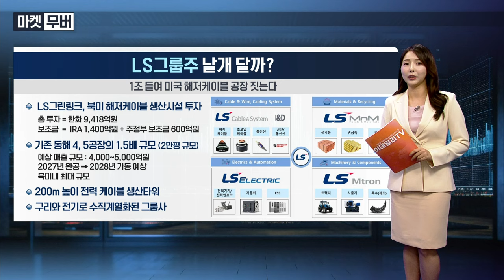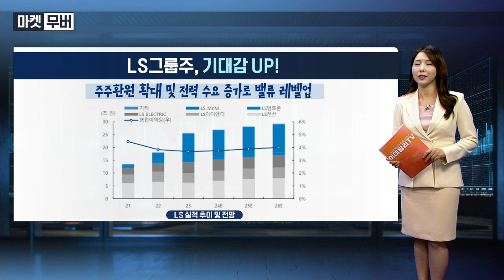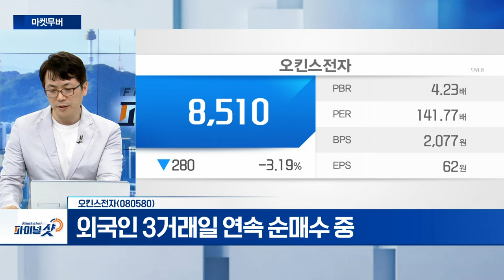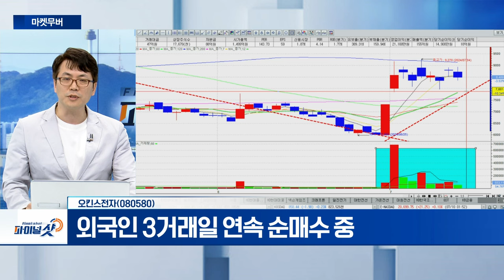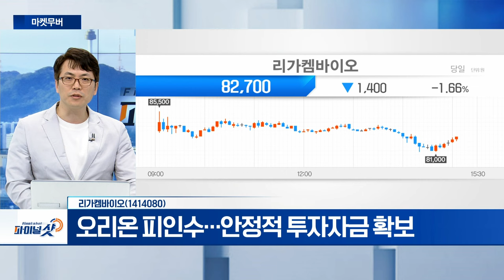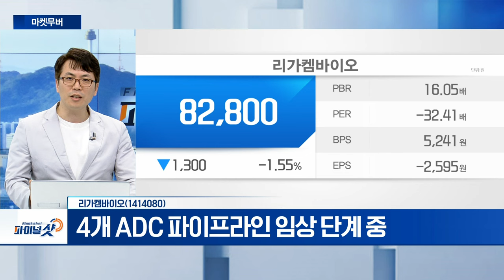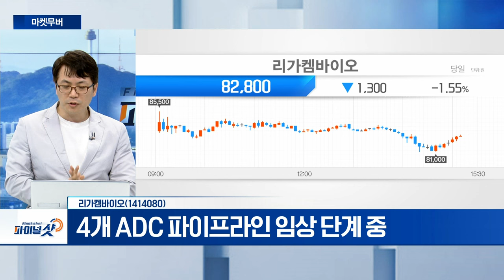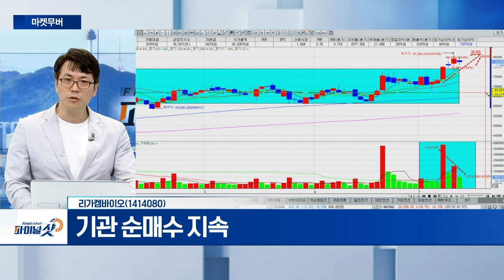오킨스전자, 리가켐바이오 | Final Shot (20240710)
오킨스전자(080580)
- 반도체 검사용 소켓‧테스트 용역 주력
- 외국인 3거래일 연속 순매수 중

- 오리온 피인수... 안정적 투자자금 확보
- 4개 ADC 파이프라인 임상 단계 중
- 에이비엘바이오와 항체신약 공동 개발
- 기관 순매수 지속